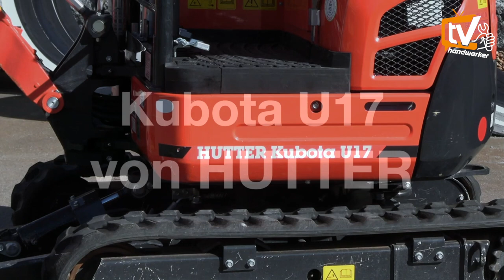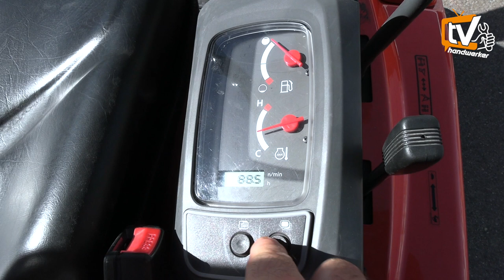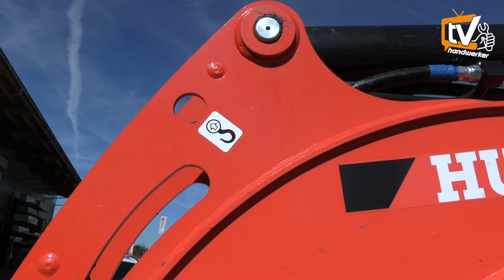HUTTER Kubota U17: Der Kurzheckbagger im Test | HandwerkerTV Clip #60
, das Schweizer Gartenportal, präsentiert HandwerkerTV, ein Produkt der Handwerker Plattform AG

▬ Im heutigen Video geht es um die folgende Frage ▬▬▬▬▬

Der Kurzheckbagger Kubota U17 von HUTTER

In unserem 60. Video haben wir den Kubota U17 getestet. Im Video siehst Du unsere Einschätzung.
Im Testbericht geht es um die technischen Daten, um die Fahrwerk-Verstellung, den Löffelwechsel, um die Erweiterung des Planierschildes und um die praktische Anwendung.

HUTTER BAUMASCHINEN AG beschreibt das Produkt wie folgt:

Ein HUTTER Kubota U dreht gefahrlos innerhalb der Raupen. Auf engstem Raum sind unsere japanischen Schwerarbeiter mit knackigem Kurzheck die unbestrittenen Top-Favoriten.

- Verlässlichkeit und Power in einem
- Kräftig, schnell und spritzig
- Robust und langlebig
- Ideal bei engen Platzverhältnissen
- Hohe Standfestigkeit dank langem Fahrwerk
- Digitales Instrumentenboard
- Bequeme Planierlöffelsteuerung im Joystick
- Fortschrittliches Hydrauliksystem
- Abgasarme Motorentechnik dank eigenem Kubota-Motor
- Diebstahlsicherungssystem

Produktdaten:

- Verstellbares Fahrwerk
- Neu optional erhältlich mit Proportionalsteuerung
- Beste Reiss- und Hubkraft. Höchste Leistung seiner Gewichtsklasse
- Knackiges Kurzheck, Hubzylinder im Nacken
- Hydraulikleitungen geschützt integriert
- Schnellgangschalter, Diebstahlsicherungssystem
- Komfortabler Fahrersitz, viel Beinfreiheit
- Auch mit Elektroantrieb erhältlich (11KW)

Themenübersicht:

00:00-00:22 Intro
00:22-00:36 Highlights
00:36-00:58 Technische Daten
00:58-01:16 Fahrwerk/Raupen
01:16-01:47 Löffelwechsel
01:47-02:07 Planierschild
02:07-02:26 Bagger fahren
02:26-02:42 Steuerung
02:24-03:11 Innenausstattung
03:11-03:32 Weitere Infos
03:32-03:50 Praktische Anwendung
03:50-04:04 Fazit
04:04-04:17 Outro

▬ Mehr zum Thema, zum Interview-Partner(in) und/oder zum genannten Betrieb  ▬▬▬▬▬